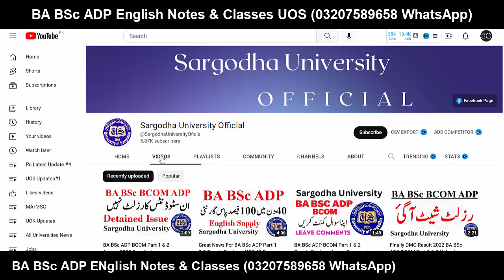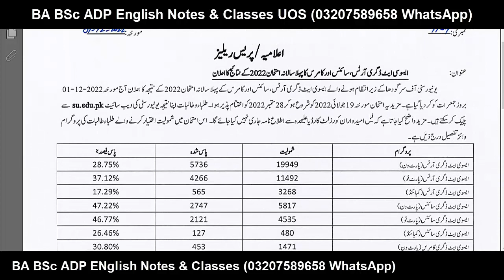BA BSc ADP BCOM Part 1 & 2 Annual 2022 Results Wrong? Sargodha University | UOS Results 2022 ADP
BA BSc ADP BCOM Part 1 & 2 Annual 2022 Results Wrong? Sargodha University | UOS Results 2022
Sargodha University
uos
ba
bsc
adp
adc
ada
ads
uos exams
uos supply exams
uos results
university of sargodha
uos exams
uos admissions